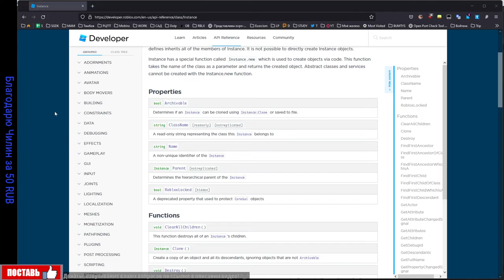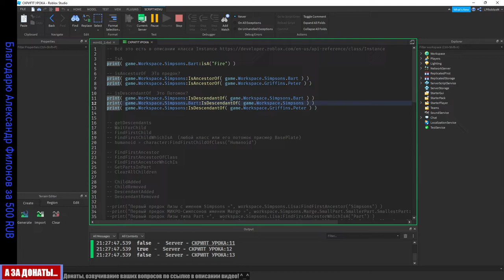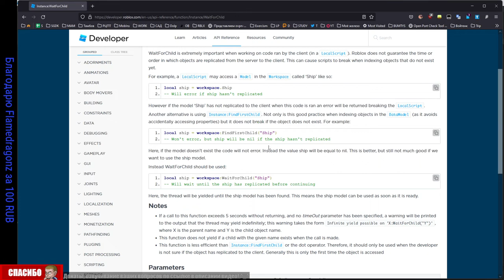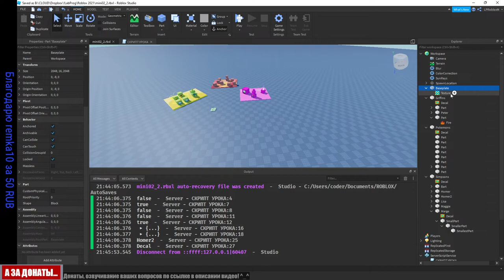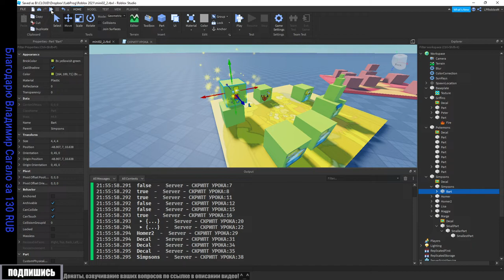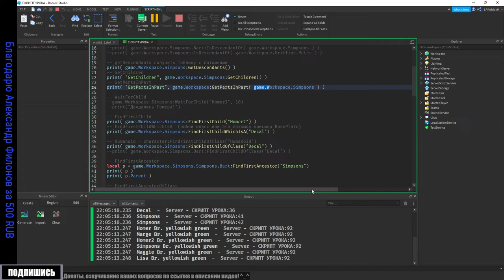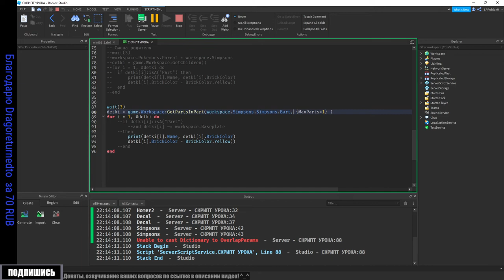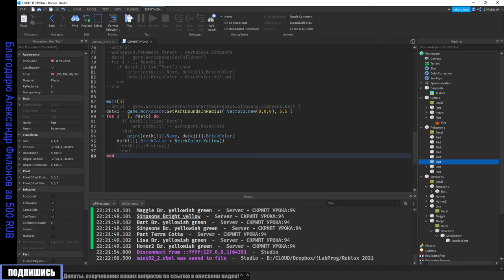2. Пишем скрипт, что такое GetChildren иерархия в Roblox 2021 (Не для новичков!)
0:24 Про Instance
1:28 Про IsA
6:53 Про IsAncestorOf
9:41 Про IsDescendantOf
12:31 Про GetDescendants
15:24 Про GetChildren
16:40 Про WaitForChild
20:06 Про FindFirstChild
24:55 Про FindFirstChildWhichIsA
37:37 Про FindFirstChildOfClass
38:15 Про FindFirstChildAncestor
42:33 Про FindFirstChildAncestorOfClass и FindFirstChildWhichIs
43:05 Про GetPartsInPart
1:07:34 Конец
- На этом уроке я должен был рассказать про Children...